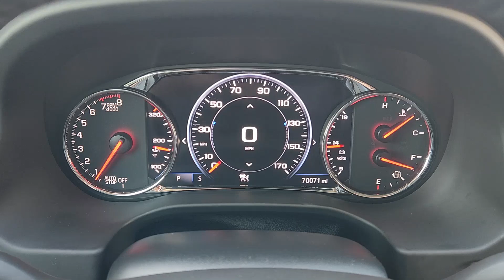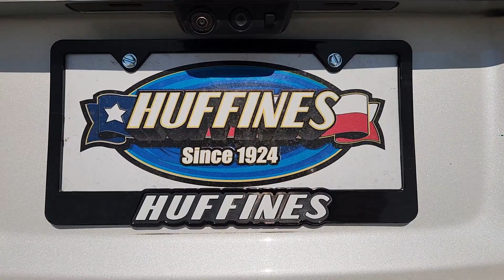2020 GMC Acadia Denali Lewisville, Plano, Grapevine, Denton, Frisco TX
Pre-Owned 2020 GMC Acadia Denali available at Huffines CDJR Lewisville located in 1024 S Stemmons Fwy, Lewisville, TX, 75067. Servicing the Lewisville, Plano, Grapevine, Denton, Frisco area.
Please mention the stock 24GC3545A when you contact the dealership for this vehicle.

Looking for your dream car? It could be the  2020  GMC Acadia.  Here's a versatile Acadia that offers a roomy, attractive interior, flexible seating, intuitive infotainment, impressive safety features, and robust performance. It's perfect for your family's needs. The following are some of this vehicles highlighted options: Heated Steering Wheel
, Apple Carplay®/Android Auto®, Head-Up Display, Keyless Entry, Sun/Moonroof, Heated Driver Seat, Navigation System, Rear Camera Mirror, Power Liftgate, Heated Rear Seat(s). Feel confident when you're road tripping in this well-crafted Acadia. Treat yourself to a test drive today. Our staff will toss you the keys and give you an outstanding customer experience.